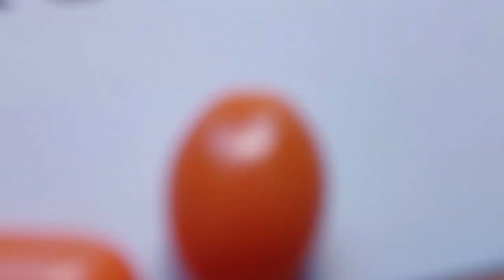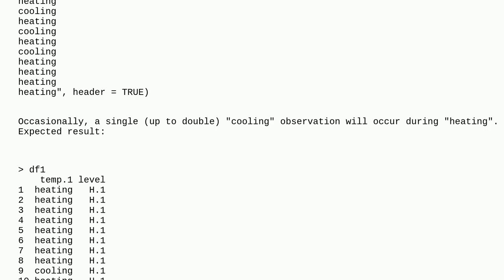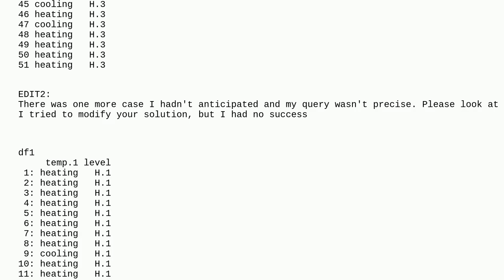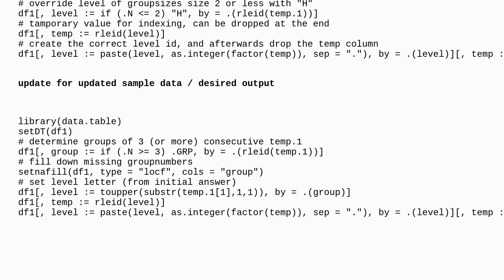Assigning an identifier to a sequence of events, avoiding false observations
A special thanks goes out to the community

  r dplyr